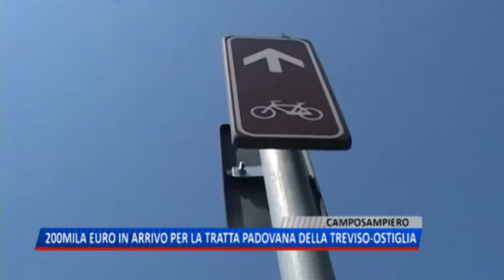TG (13/08/2018) - 200MILA EURO IN ARRIVO PER LA TRATTA PADOVANA DELLA TREVISO-OSTIGLIA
TG (lunedì 13 agosto 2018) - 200 mila euro sono in arrivo alla Federazione dei Comuni del Camposampierese per la realizzazione di un progetto di riqualificazione e messa in sicurezza della pista ciclabile Treviso-Ostiglia in provincia di Padova.
La Federazione ha assunto un ruolo di capofila in un progetto che, nell’ambito del Programma di Sviluppo Rurale della Regione, ha coinvolto anche i Comuni di Curtarolo, Grisignano di Zocco e l’Unione Comuni Padova Nordovest.
Gli interventi prevedono l'asfaltatura degli accessi, passaggi semaforici e rampe di accesso di alcuni tratti; realizzazione di parcheggi e aree di sosta, con panchine, rastrelliere per le bici, cestini e fontane. Quindi segnaletica, la messa in sicurezza della tratta soprattutto nelle intersezioni, con particolare attenzione ai punti più critici in prossimità degli attraversamenti. Infine la realizzazione di grandi mappe, da posizionare lungo il percorso, e il posizionamento di cippi chilometrici nelle tratte sprovviste.